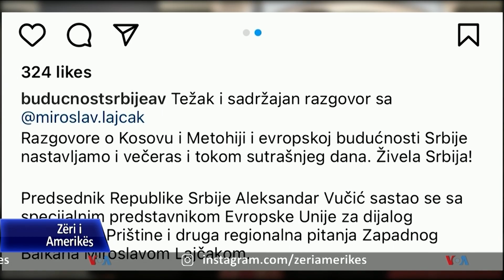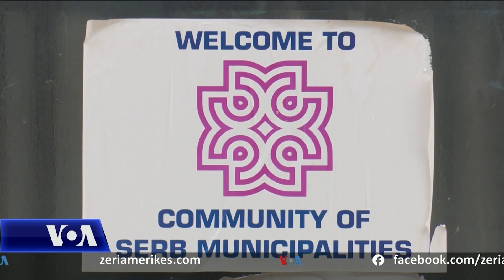Lajçak në Beograd para takimit të radhës Kosovë-Serbi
I dërguari evropian për bisedimet Kosovë–Serbi, Miroslav Lajçak, u takua në Beograd me presidentin serb, Aleksandar Vuçiç, në përpjekje për të siguruar arritjen e një marrëveshjeje dhe zbatimin e saj, të ofruar nga perëndimi, për normalizimin e marrëdhënieve Kosovë – Serbi.